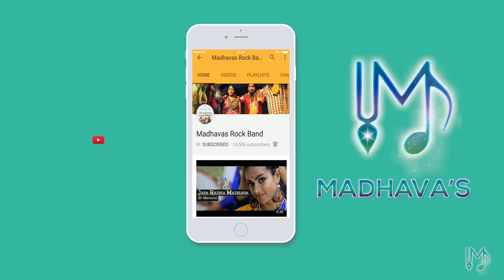Family Introduction (Sri Ram Chandra Kripalu Bhajman VIDEO) Madhavas Rock Band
Here is the introduction of the Family Members who collaborated with us in our Ram Stuti Video.

Special Thanks To Iskcon Mira Road Temple.

Lyrics -
Shree Ram Chandra Kripalu Bhaju Mana
Harana Bhavabhaya Daarunam
NavaKanj Lochana Kanjamukh Kara Kanjapada Kanjaarunam
Shree Ram Chandra...

Kandarpa Aganeeta Ameeta Chabi Nava Neela Neeraja Sundaram
Patapeeta Maanahum Tarita Ruchi-Suchi Navmi Janaka Sutaavaram
Harana Bhavabhaya Daarunam

Bhaju Deena Bandhu Dinesha Daanava Daitya-Vansha-Nikandam
Raghunanda Aanandkanda Kaushala Chanda Dasharatha Nandanam
Harana Bhavabhaya Daarunam

Sira Mukuta Kundala Tilaka Chaaru Udaaru Anga Vibhushanam
Aajaanubhuj Sar Chapadhara Sangraama-Jita-Khara Dushnam
Harana Bhavabhaya Daarunam

Iti Vadati Tulsidaasa Shankara Sheesh Muni Manaranjanam
Mama Hridayakanja Nivaasa Kuru Kaamaadi Khaladalaganjanam
Harana Bhavabhaya Daarunam

SONG CREDITS -

Song - Sri Ram Chandra Kripal Bhajaman.
Written By - Tulasi Das
Vocals : Nirdosh Sobti (Navkisore Nimai Das), Neha Behl (Nandrani Gopi Devi Dasi)

Song Composed, Arranged, Mixed & Mastered By Nirdosh Sobti
Label : Madhavas

Band Manager : Bhadra Govinda Dasa (Balaji Prasad Yeddula)

Video Credits -

A FIlm By : Braj Kishore Das (BKD)
Asst. Cinematographer : Nishant Jha (Nidra Vijay Das)

Special Thanks To Our Donors:

Jitendra Bhalothia
Jeeri R Reddy,
(Ph.D. Director Research & Development,JN Medical Corporation)
Krishna Prasad Ghimire
Vishal Mittal
Shubhashish Behera
Anonymous from Bahadurgarh
Aparna Thyagarajan - Arjun Nathan and Aryan Nathan
Sakshi
Param Gauranga Das
Saaransh Nagpal
All members of Krishna Conciousness Society, Isckon Toronto
Pradeep Behl